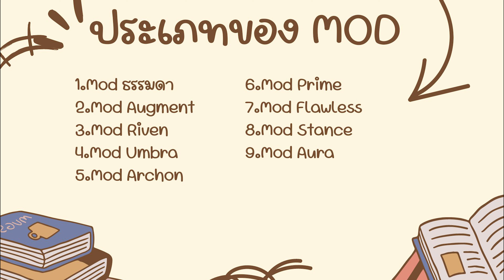WARFRAME | ไทย | 5 อย่าง ที่ต้องรู้เกี่ยวกับ MOD | สอนการใช้ MOD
ถ้าชอบคลิปของเราสองคน สามารถสนับสนุน เป็นกำลังใจให้เราได้ด้วยการกดติดตาม และคอมเม้นท์พูดคุยกันได้เลยนะงับ ♥

อ่อ เรามีไลฟ์แทบทุกวันนะ ถ้าอยากเข้ามาพูดคุยกันก็กดกระดิ่งแจ้งเตือนไว้เลย เวลามีคลิปใหม่ ไลฟ์ใหม่จะได้ไม่พลาดนะ ♥

*♥*  รบกวนคอมเม้นท์ พูดคุย แบบสุภาพ มีมารยาทต่อกันเพื่อสังคมน่ารักๆ นะงับ จุ๊บ
00:47 MOD คืออะไร
02:00  ประเภท MOD
11:20 การอัพ MOD
13:15 แต้ม MOD คืออะไร
15:10 ศัญลักณ์ MOD

♥~𝕎𝕒𝕣𝕗𝕣𝕒𝕞𝕖 ℙ𝕣𝕠𝕗𝕚𝕝𝕖~♥
♂ IGN : YAMABUSITAKE [PC]
♀ IGN : TeaShalala [PC]

ขอบคุณที่มาร่วมสร้างครอบครัววานรและนกน้อยให้เติบโตครับ/ค่ะ ^^